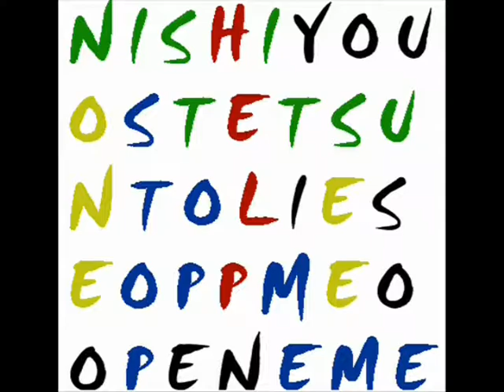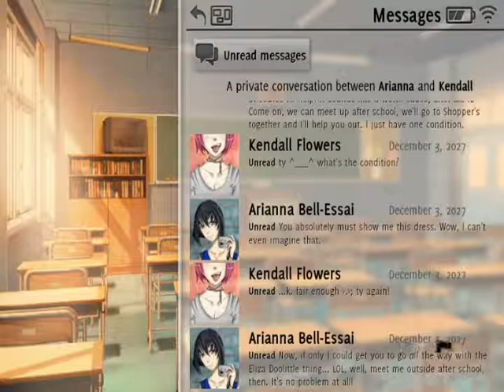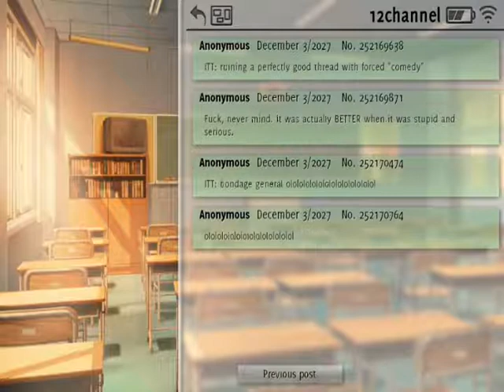Don't Take It Personally, Babe, It Just Ain't Your Story EP 24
I help out one of my students with a rather...unusual request for a teacher.